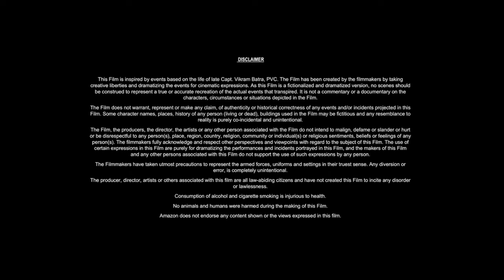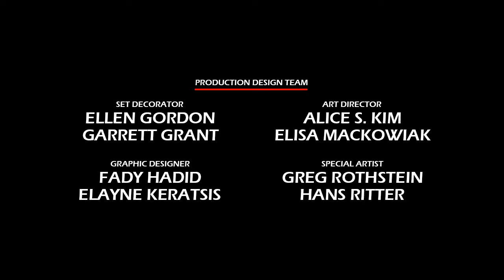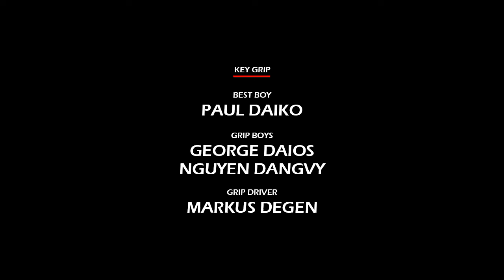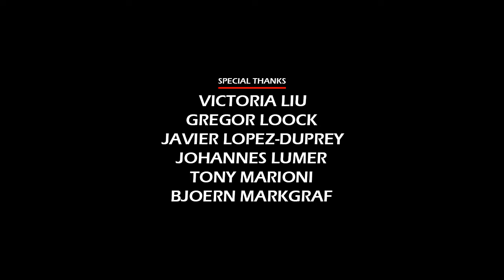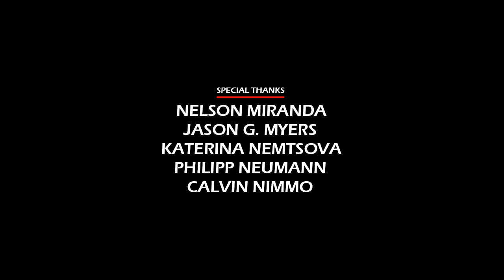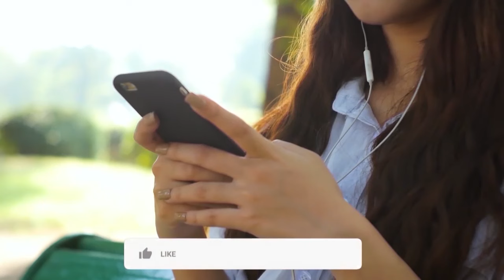All Quiet on the Western Front (2022) Movie || Felix Kammerer, Albrecht Schuch || Review and Facts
In this video we have talked about German epic anti-war film All Quiet on the Western Front (2022). What is this movie and where can you watch All Quiet on the Western Front 2022 movie? It has been talked about. All interesting facts about All Quiet on the Western Front movie are told in this video and the All Quiet on the Western Front full movie HD version is also given information about which OTT platform or satellite channel you will get to watch it officially. Also, we have talked in detail with about the technical department, music department, pre-production, filming and post-production of Felix Kammerer All Quiet on the Western Front movie. How much was the All Quiet on the Western Front full movie budget? and how much the movie Box Office Collection has also been updated. We have also discussed the story of this film and a small review of the story of All Quiet on the Western Front full movie in english has also been given. Apart from this movie facts, story line, star cast, All Quiet on the Western Front full movie Felix Kammerer & other actors performance and which character has played what role? All of these have been discussed.

Movie Credits!
Directed by: Edward Berger
Screenplay by: Edward Berger, Lesley Paterson, Ian Stokell
Produced by: Malte Grunert, Daniel Dreifuss, Edward Berger
Starring: Felix Kammerer, Albrecht Schuch, Aaron Hilmer
Production Company: Amusement Park
Distributed by: Netflix
Release Date: September 12, 2022